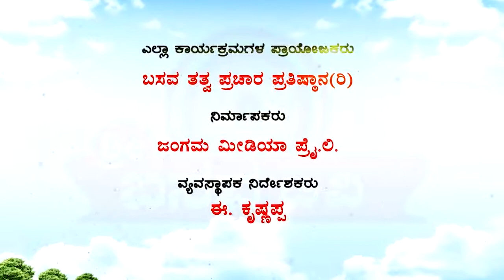Sri Basava Tv- Pravachana- Speech- E.Krishnappa- Ep 35